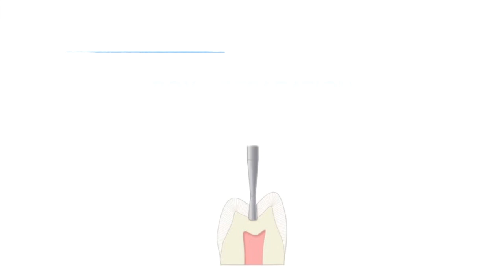Box cavity preparation for composite restoration on a molar (#36) - Arabic عربي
Box cavity preparation for composite restoration on a molar (#36)

- To learn about cavity preparation terminology in Operative Dentistry (cavity walls, line angles, and point angles), watch the video

- To learn about how to use a dental explorer to check the smoothness of a cavity preparation & how to use a periodontal probe to check the cavity preparation depth, watch the video

- To learn about class Il cavity outlines for maxillary and mandibular premolar and molar plastic teeth in Preclinical Operative Dentistry, watch the video

- To learn about class lI cavity preparation for composite restoration on a maxillary first molar #16 in Preclinical Operative Dentistry, watch the video

- To learn about class Il cavity preparation for amalgam restoration on a mandibular first molar #36 in Preclinical Operative Dentistry, watch the video

- To learn about class Il cavity preparation for amalgam restoration on a maxillary first molar #26 in Preclinical Operative Dentistry, watch the video

- To learn about enamel & dentin bonding/adhesive systems (3-step, 2-step, all in one) & application, watch the video

00:00 – Introduction
00:15 – Title: Box preparation for composite on a molar
00:21 – Box preparation for composite
00:25 – Box preparation for composite on a molar
00:31 – Draw the outline: 1. Identify the contact area. 2. Cavity confined proximally
00:42 – Preparation: No. 245 bur
00:48 – Preparation: No. 245 bur. 3 mm depth gingivally
01:49 – Cavity evaluation: Occlusal view
02:06 – Preparation: Define the walls & floor. Thinning of the marginal ridge
02:26 – Cavity evaluation: Occlusal view
02:40 – Preparation: Define the walls & floor. Thinning of the marginal ridge
02:52 – Cavity evaluation: Occlusal view
03:08 – Preparation: Define the walls & floor. Thinning of the marginal ridge
03:14 – Cavity evaluation: Cavity depth and smoothness
03:18 – Preparation: Break the marginal ridge using enamel hatchet
04:05 – Preparation: Remove any unsupported enamel on the gingival margin using a gingival marginal trimmer (GMT)
04:22 – Cavity evaluation: Occlusal view: Box-shaped (walls & floor defined & smooth), 3 mm depth gingivally, buccal, lingual & gingival clearance
04:47 – Cavity evaluation: Proximal view: Box-shaped